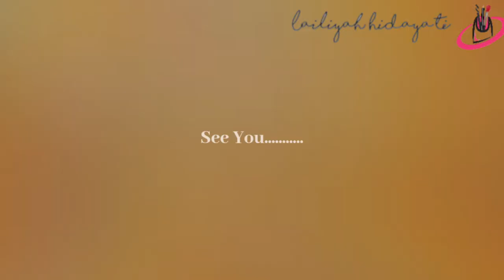REVIEW CUSHION GIORDANI GOLD ORIFLAME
ciamik suworohhhh cushionnya ❤❤❤❤

buat yang nanya apa aja yg aku pakai di Video ini, aku cuma pake skincare dan cushion aja...link nya kalau kalian mau beli ada di:

biar kalian dapat potongan harga, daftar aja dlu biar dpt potongan 23%, klik aja: